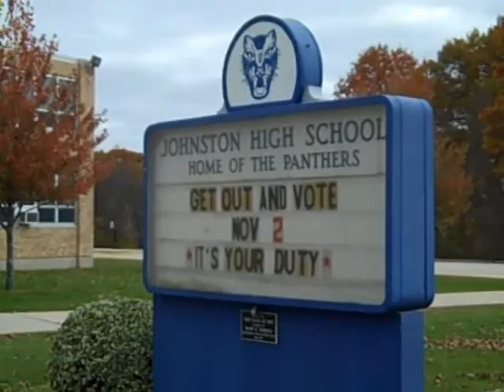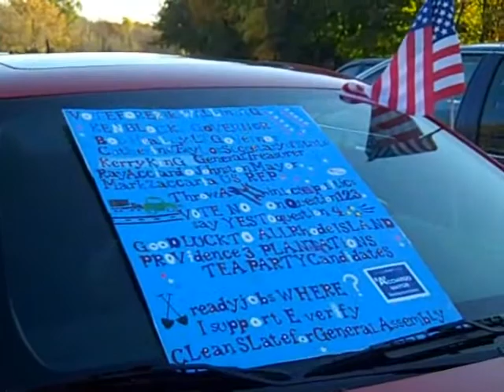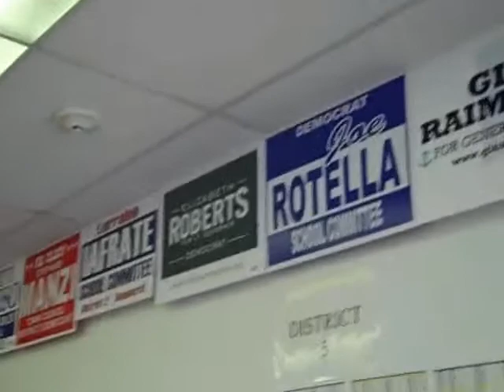Scenes (and signs) from Election Day, Johnston, RI Nov. 2, 2